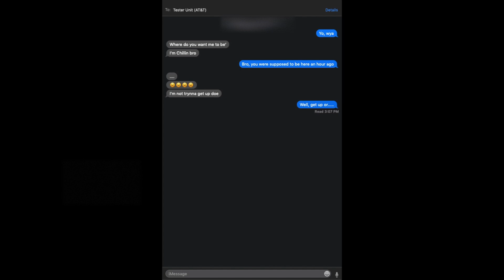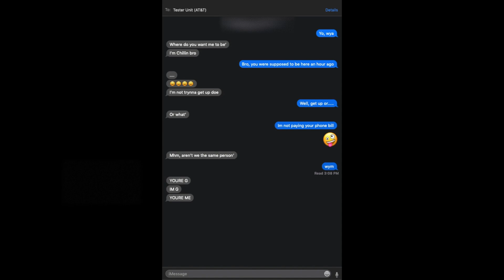Is a Tesla car worth investing in? The Technical Theory.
It's the car buying season.  Are you going to invest in a regular gas car or a Tesla?  Tune in to see the benefits to show you the debate results of how practical a Tesla really is.  Thanks for tuning in and comment your stance on this scenario.